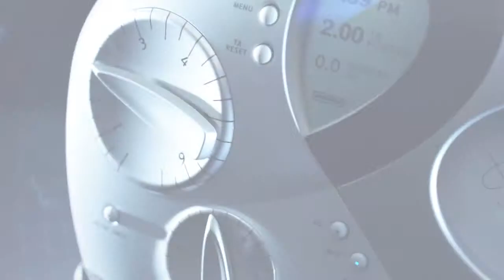Åndelig Teknologi - Scientologi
Forestill deg teknologi og åndelighet som forenes.
Alt du noensinne har forestilt deg er mulig.
Det finnes høyere tilstander av eksistens. åndelig teknologi.